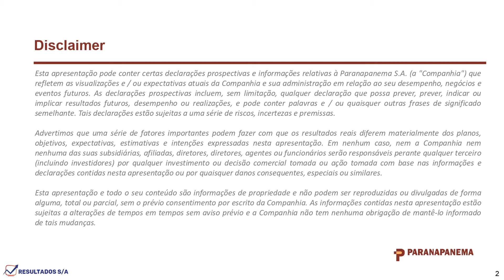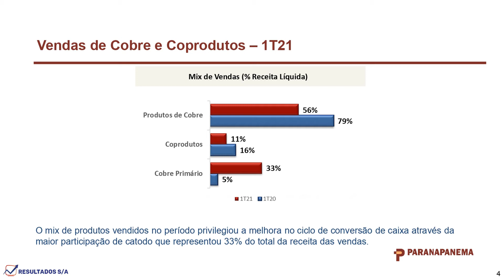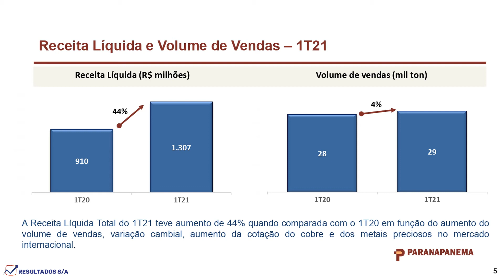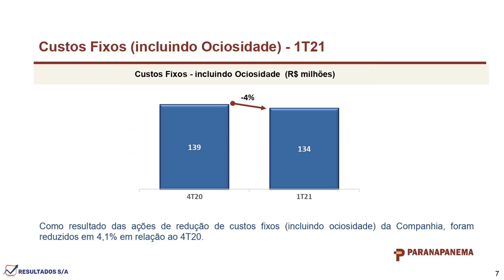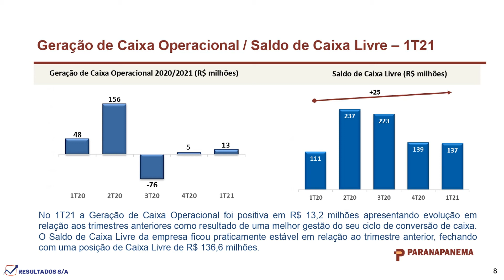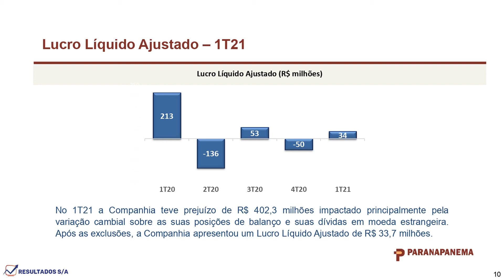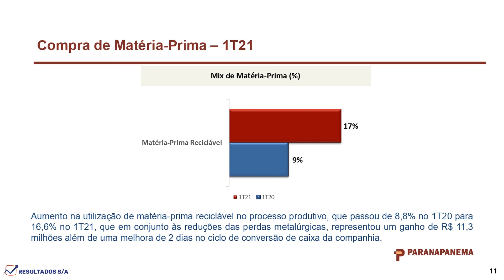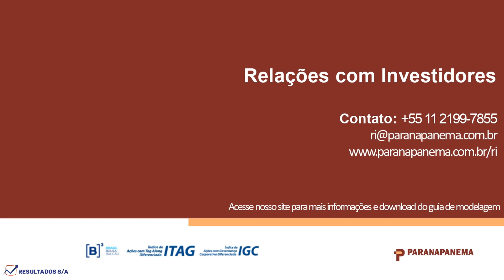Paranapanema (PMAN3) Resultados 1T21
Informações divulgadas e apresentadas pelo RI da Paranapanema, PMAN3, setor de Materias Básicos, sub setor de Siderurgia.